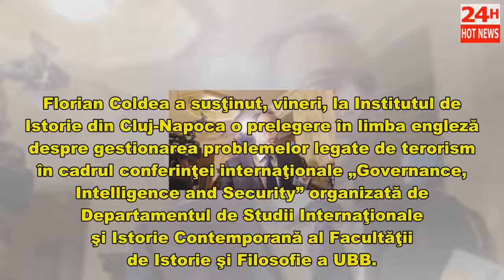Florian Coldea iese la rampă în plin scandal CCR! Fostul adjunct al șefului SRI critică Parlamentul